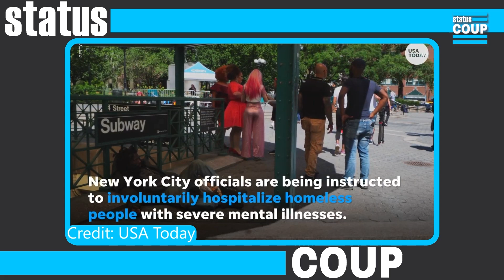NYC Mayor Adams FORCES Houseless Into Hospitals Against Their Will, Goes Full Fascist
Kim Brown covers Mayor Adam's further decent into a police state, now with a plan to FORCE houseless individuals into mental treatment in hospitals without their consent.

Kim Brown:  @BurnitDownwithKimBrown  on Youtube | @BurnItDownKB on Twitter